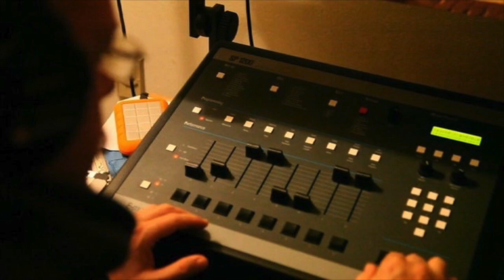VIRO THE VIRUS) the beat is called Gearshift Prod) by: eDK Fresh￼￼ R.I.P VIRO THE VIRUS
I MADE THIS BEAT ON THE SP-1200